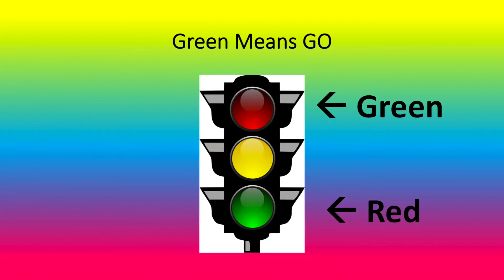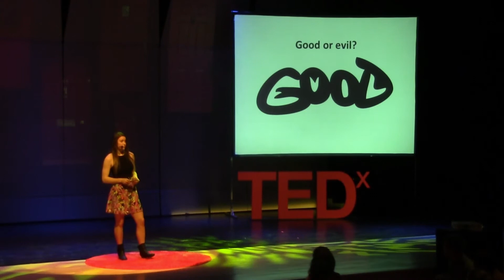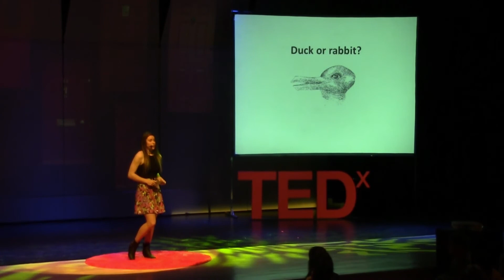It Depends Who You Ask | Amanda Isenor | TEDxYouth@InnovationDrive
A person's perspective influences each person differently. With the use of art, insight on the criminal justice system and the  theories of knowledge, Amanda demonstrates that on the topic of behavior, decision making and perspective, the outcome really does depend on who you ask.

Amanda is a grade 12 student currently enrolled in the IB program at Charles P Allen High School. She is continuing her education next year at University of PEI in hopes of one day becoming a vet. Amanda is passionate about soccer and plays competitively in the province and is continuing to play at the university level. She is an independent thinker who embraces a good challenge.